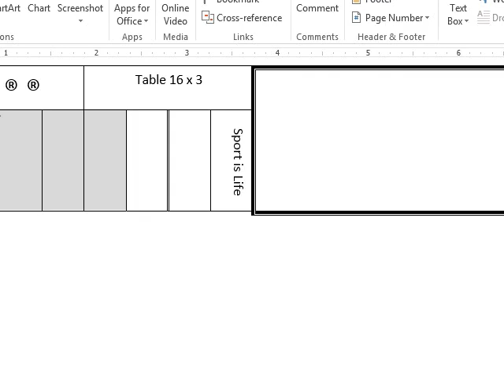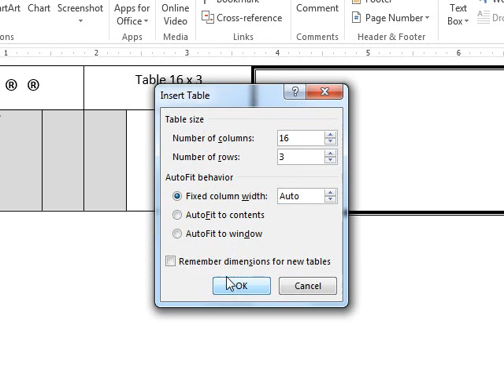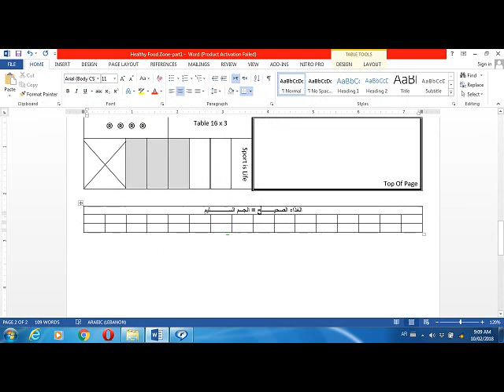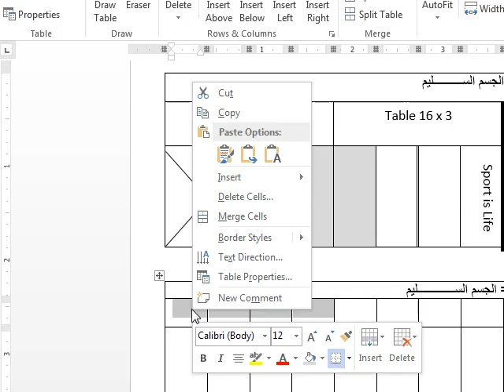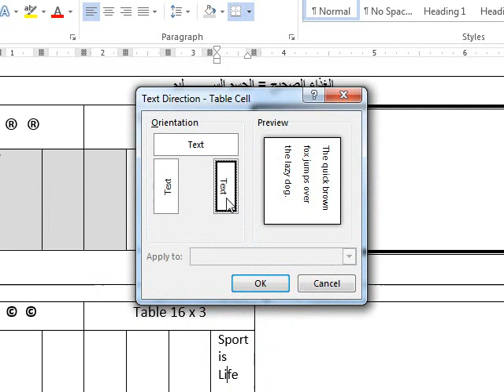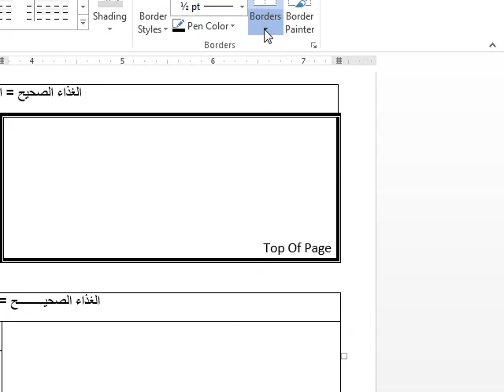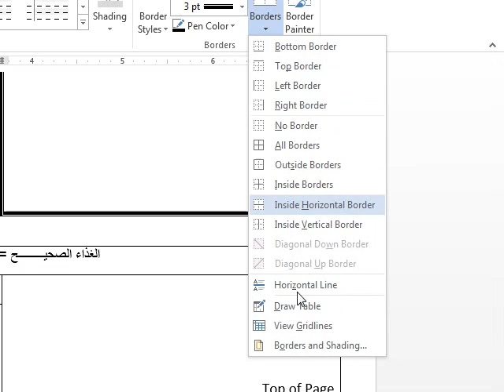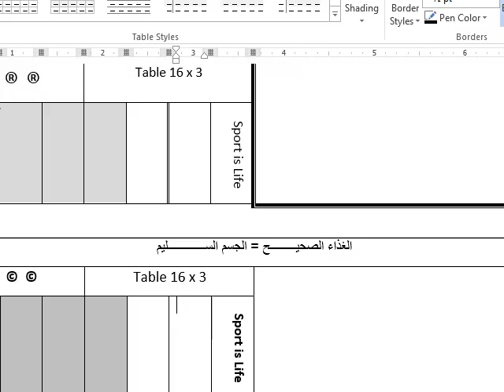ثانوية قب الياس الرسمية - Grade10-Informatics: Healthy Food Zone part3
ثانوية قب الياس الرسمية
Microsoft Word-2013 Healthy Food Zone LAB - Working with Tables